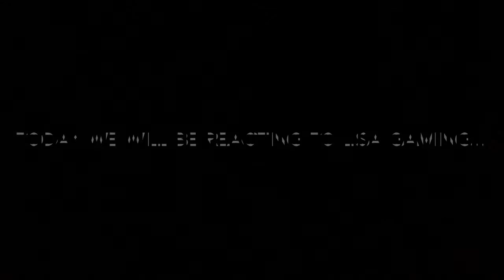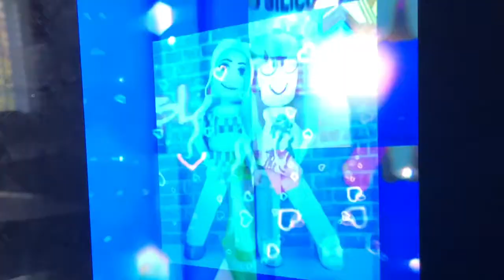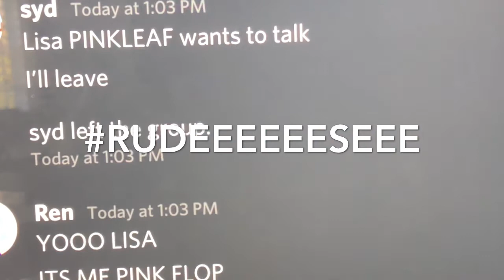Reacting To Lisa Gaming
I’m sorry if I just say omg at the end it accidentally had over 15 minutes which is the limit so yeah enjoy this video and have a wonderful day everyone:D